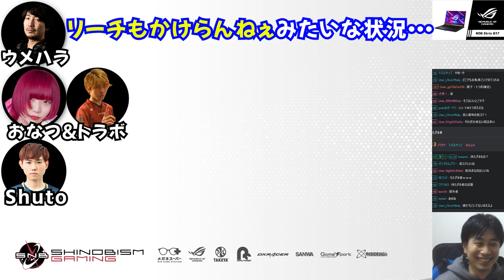持たざる者の強みだよね。トラボが真面目で努力家な話「若手で1人じゃないですか？何でも”俺行きます”って言うの」【ハイタニ・ウメハラ・トラボ・Shuto・おなつ切り抜き】